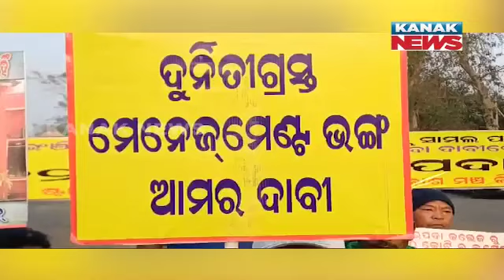Barapada Engg College Scam | Barapada Vikash Manch Calls 12Hr Bandh In Bhadrak